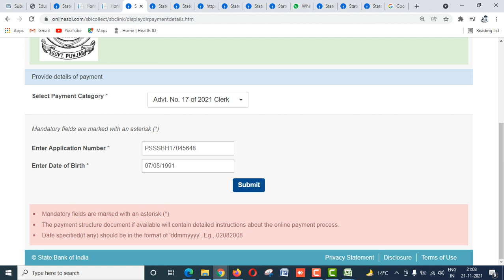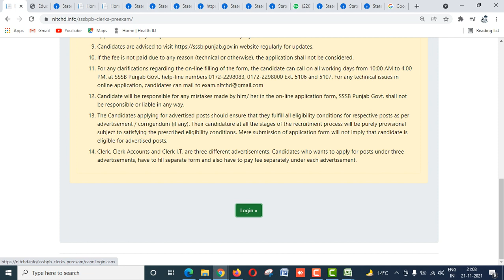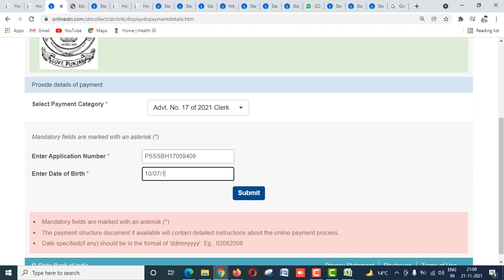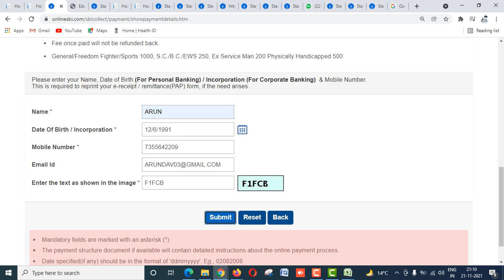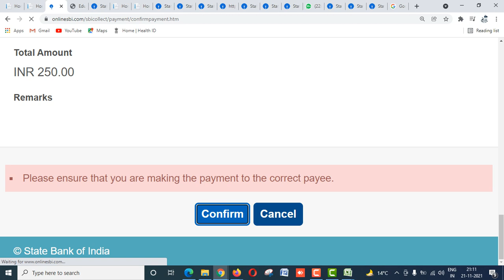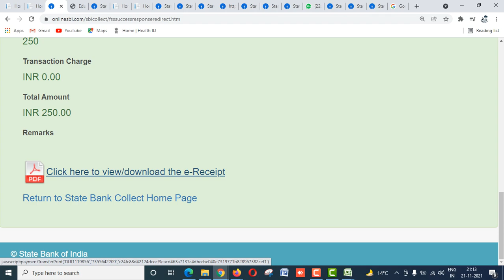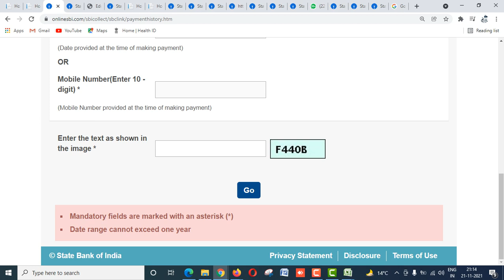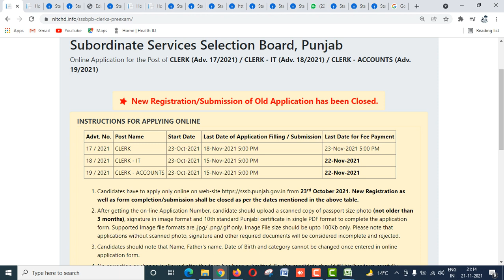PSSSB Fee Pay Without Error • Payment Deducted Error • Payment Failure• Site Fee Issue• All Info